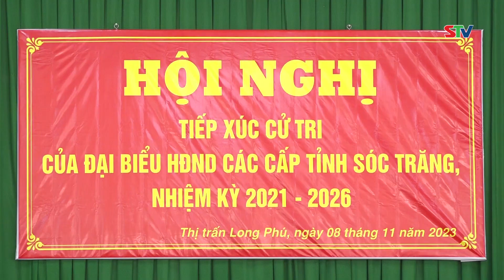STV - Đại biểu Hội đồng Nhân dân 3 cấp tỉnh Sóc Trăng tiếp xúc cử tri trước Kỳ họp cuối năm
STV - Nhằm chuẩn bị cho Kỳ họp cuối năm 2023 của HĐND tỉnh Sóc Trăng, Đại biểu HĐND 3 cấp đã có các buổi tiếp xúc cử tri xã Vĩnh Quới, Tân Long (TX. Ngã Năm), TT. Long Phú (huyện Long Phú).